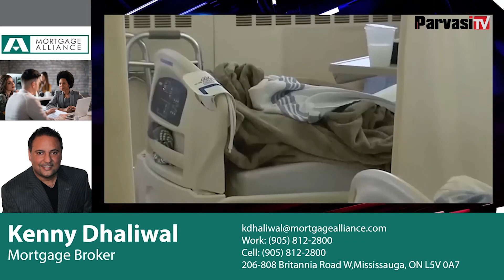Ontario ’ਚ corona ਕੇਸਾਂ ਦੀ ਰਫਤਾਰ ਘਟਣੀ ਹੋਈ ਸ਼ੁਰੂ | Parvasi TV